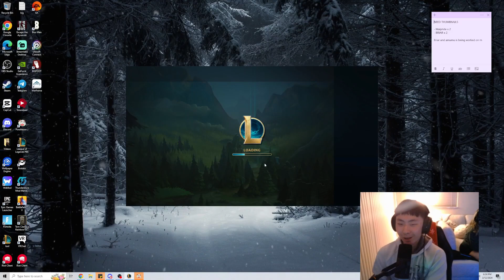Why Full AP Malphite Needs To Be Banned On Urf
Here's my TikTok: @digstickking
X: realnodnarblee